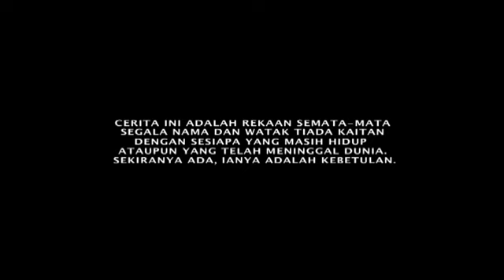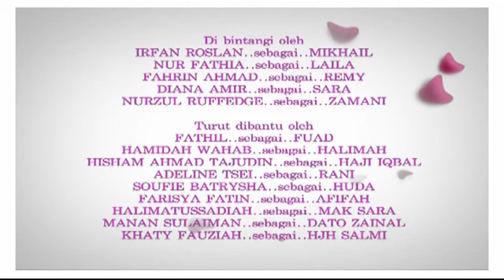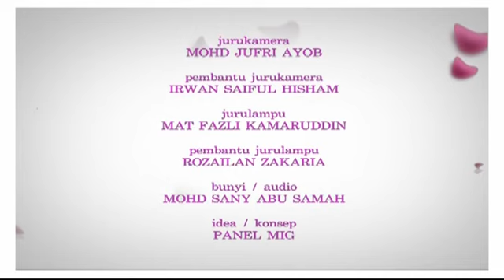[FULL] Laila Asyikin | Episod 2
Segalanya hanyalah mimpi indah yang membuaikan. Tidak disangka sama sekali kebahagiaan yang dikecapi hanyalah keasyikan yang memukau sehingga empunya diri tidak sedar bahawa dirinya telah dikhianati oleh suami tercinta. Kini, dia perlu bangkit dan berjuang untuk mempertahankan haknya walaupun perjuangan itu getir! Drama 16 episod ini diarahkan oleh Heykal Hanifah dan skripnya oleh Zarihah Hassan. Siri ini mengetengahkan bakat baru yang semakin menonjol, Nur Fathia Abdul Latiff sebagai watak utama iaitu Laila Asyikin serta dibantu oleh pelakon popular tanahair seperti Fahrin Ahmad, Irfan Roslan, Hamidah Wahab, Fadhil Dani, Hisham Ahmad Tajudin, Zain Ruffedge, Diana Amir, Nurzul Suphian dan Adeline Anthony Tsen. Laila Asyikin (Nur Fathia Abdul Latiff) berkelulusan Ijazah Sarjana Muda Ekonomi tetapi memilih untuk tidak bekerja setelah berkahwin dengan Mikhail (Irfan Roslan). Namun Laila tetap mengambil tahu tentang urusan syarikat peninggalan arwah ayahnya, Datuk Shamsudin, iaitu United Holdings Berhad. Mikhail pula dilantik sebagai Ketua Pegawai Eksekutif United Holdings atas wasiat arwah Datuk Shamsudin. Mikhail seorang yang gigih, penyayang dan bijak dalam urusan perniagaan, dan United Holdings berkembang maju di bawah pentadbirannya. Perkahwinan Laila dan Mikhail kelihatan bahagia dengan kelahiran dua cahaya mata iaitu Laila Huda dan Laila Afifah. Namun, keharmonian kehidupan Laila dan anak-anak berkecai selepas Mikhail terlibat dalam kemalangan jalanraya. Lebih memeranjatkan apabila Sarah (Diana Amir) turut berada dalam kereta tersebut. Sarah meninggal dunia manakala Mikhail pula mengalami kecederaan dan koma selama tiga bulan. Tanpa pengetahuan Laila, Mikhail telah mengahwini Sarah kerana bersimpati dengan kehidupannya yang miskin. Mereka mempunyai seorang anak lelaki, Irfan yang baru berusia tiga bulan. Enggan berdiam diri dan menyerah kalah, Laila mengambil tindakan segera. Dia mendapatkan hak penjagaan Irfan daripada keluarga Sarah. Dia juga mengatur strategi untuk menyingkirkan sesiapa yang mahu menjatuhkan syarikatnya dengan sokongan sepenuhnya daripada pembantu khas Mikhail, Remy (Fahrin Ahmad). Kebijaksanaan dan ketabahan Laila menyebabkan Remy dalam diam menyimpan perasaan kepadanya.

Pelakon: Fathia Latiff, Fahrin Ahmad, Irfan Roslan, Zain Hamid, Fathil Dani